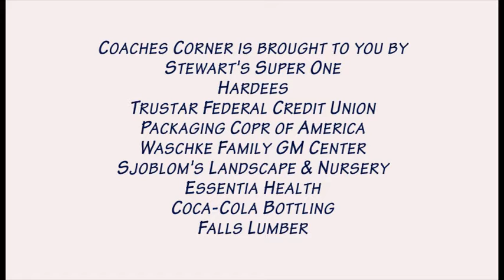Coaches Corner 05 20 17